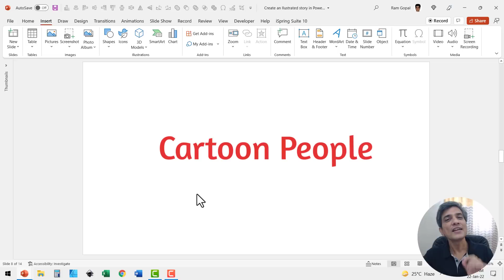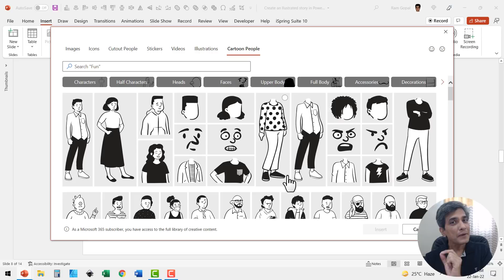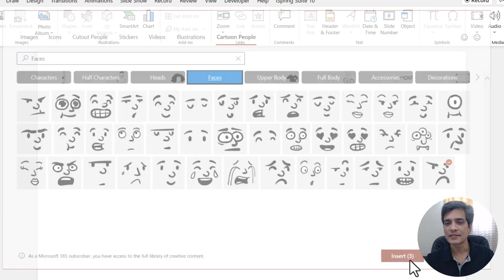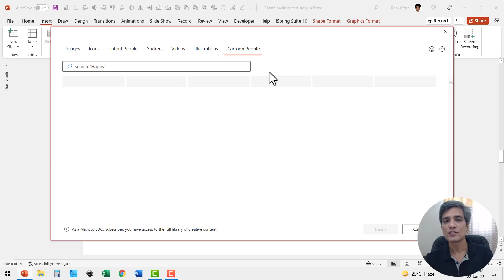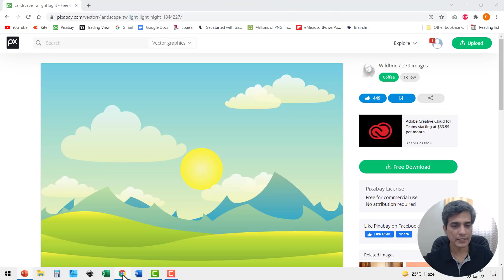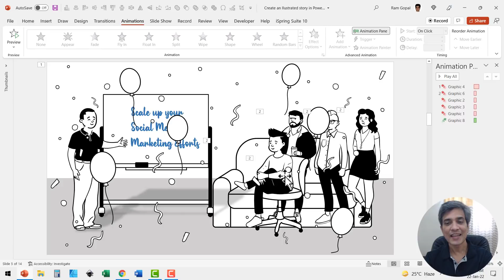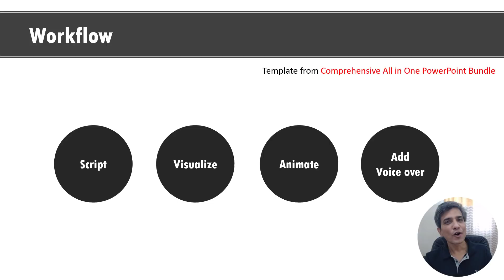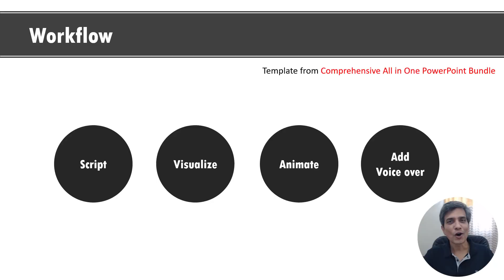Create Animated Explainer Video in PowerPoint 365 [With Cartoon People]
Learn how to create Animated Explainer Video in PowerPoint 365 with new cartoon people features in Microsoft 365. You can create your own custom cartoon character and build your story to engage your audience.
Contents of this video:
00:00 Animated Explainer Video Scene
00:40 Add Cartoon People
04:30 Add Background
05:34 Add Custom Animations
07:16 Workflow for Creating Explainer Video